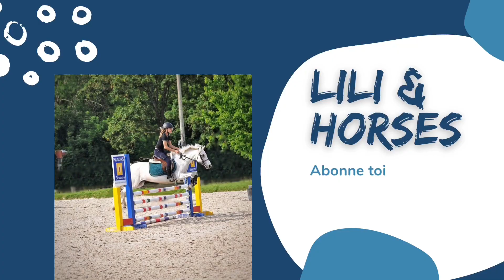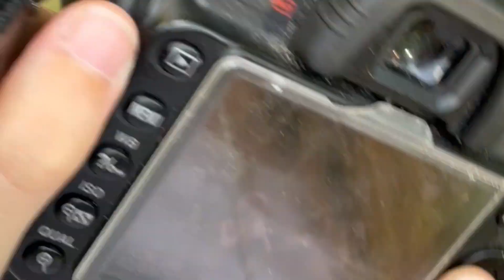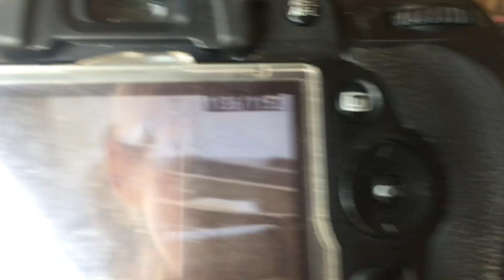[LIFE] Les dernières fois à l’écurie avant les vacances …⛱( TAP, séance …)